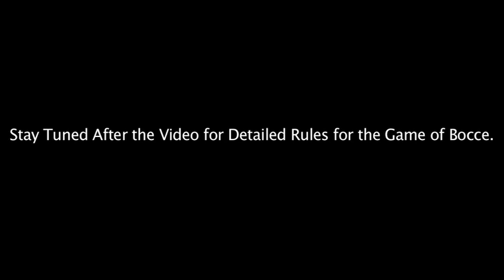How to Play Bocce Ball - For the Finance Annual Event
Promotional Video for the 2011 Finance Division Annual Event.